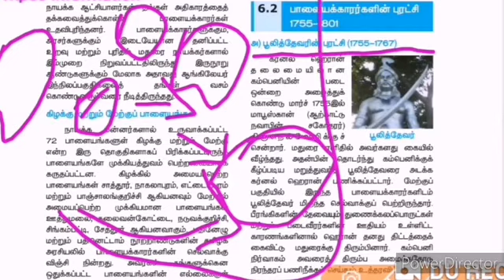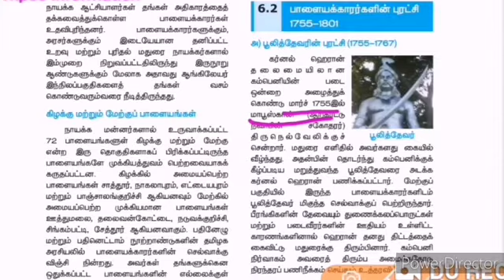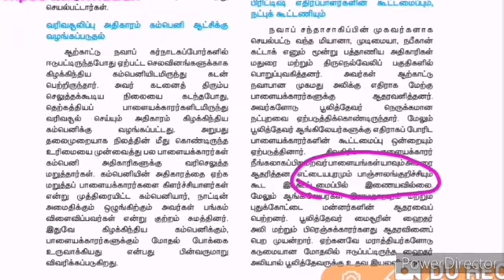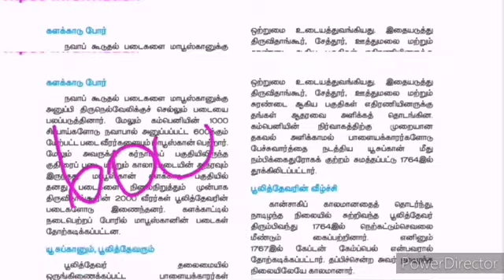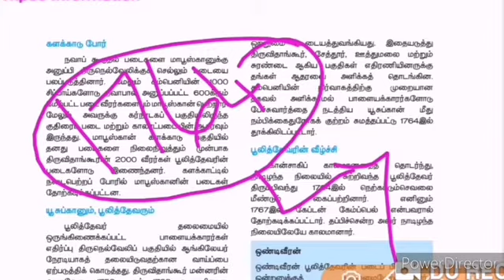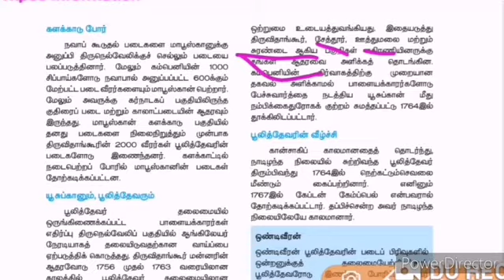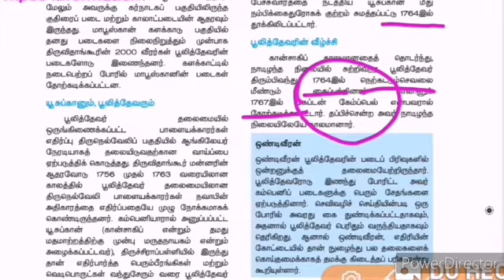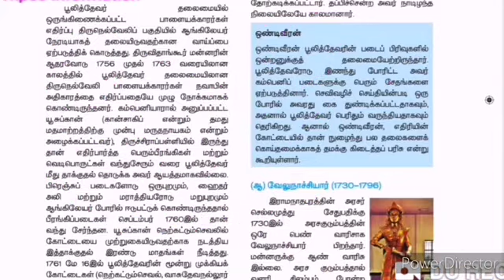ஆங்கிலேய ஆட்சிக்கு எதிராக தமிழகத்தில் நிகழ்ந்த தொடக்ககால கிளர்ச்சிகள் - 2